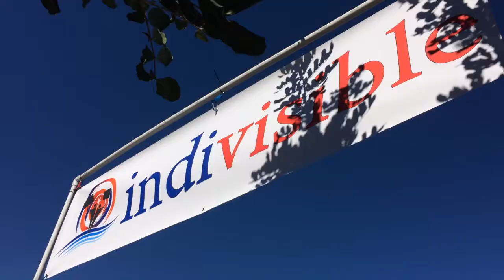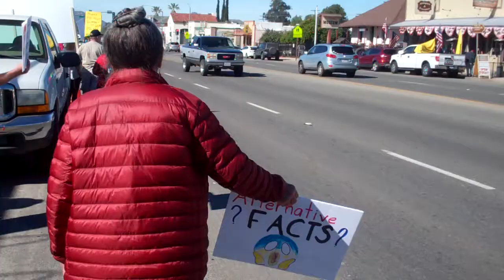Inside, Outside Rep. Duncan Hunter Town Hall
Snippets from inside and outside Town Hall for Rep. Duncan D. Hunter on March 11, 2017, at the Ramona Mainstage. For story and photos, see Times of San Diego